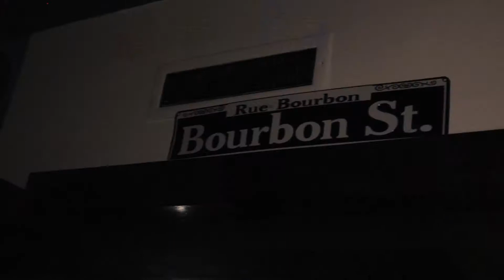Coco Leah performing 'Sunrise' inside The Atria Feb 9th